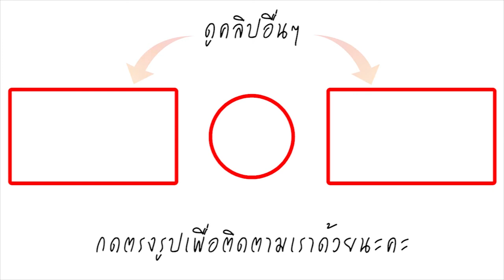ไม่แปลกใจใครๆก็รัก นางเอกสาว ญาญ่า อุรัสยา คนนี้ อาสาช่วยกองถ่ายรีดผ้า แถมแบกของหนัก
ผู้ใช้ทวิตเตอร์ที่ชื่อว่าคุณ Ume_cosmos ได้โพสต์ภาพนางเอกสาว ญาญ่า อุรัสยา เสปอร์บันด์ ขณะที่อยู่ในกองถ่ายละคร ลิขิตรักพร้อมเผยแคปชั่นน่ารักถึงสาวญาญ่าว่า "พี่แอนบอกว่านางเอกคนนี้ อึดและถึกมาก ให้ทำอะไรทำให้หมด กินง่ายอยู่ง่ายส้มตำจานเดียวก็อยู่กันได้ หยิบจับอะไรช่วยได้เจ้าหญิงอลิซช่วยหมด ... ชีก็เป็นแบบนี้แต่ไหนแต่ไรมา น้อยมากจะเห็นพี่ญ่านอนหลับในกอง มีอะไรให้หนูช่วยไหมคะ ลิขิตรักTheCrownPrincess"